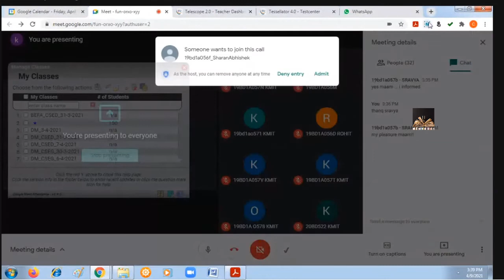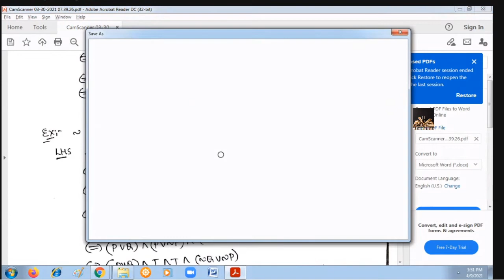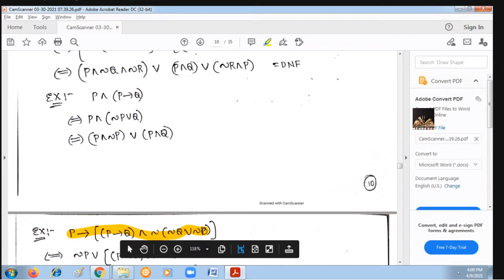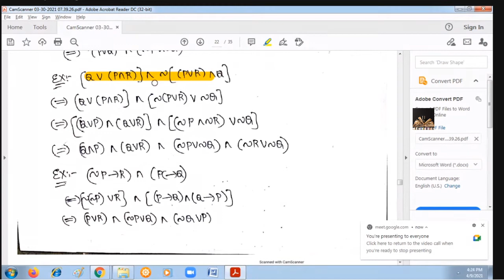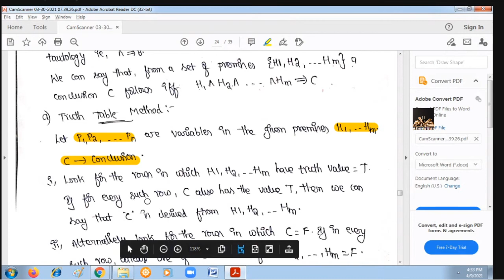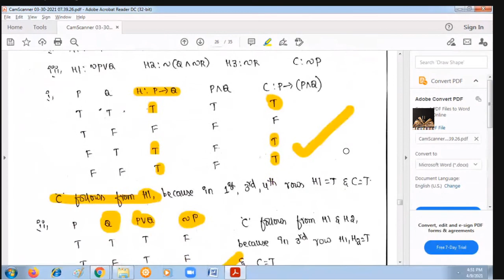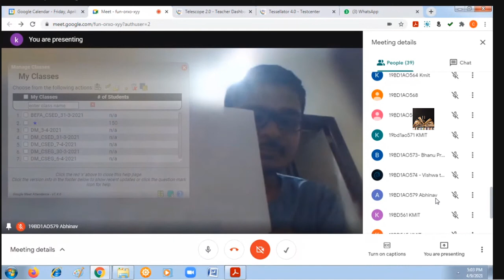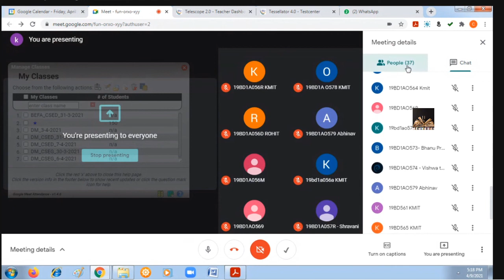03. Discrete Mathematics unit 1 (JNTUH 2-2) 09-04-2021 part-2/2